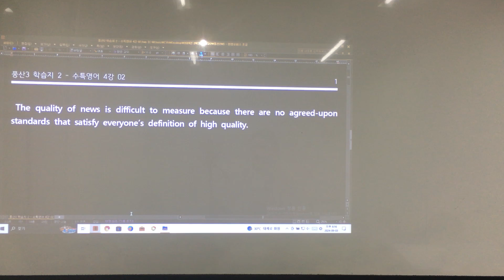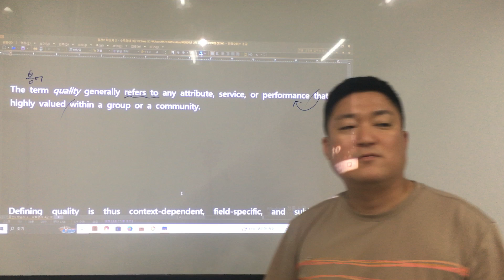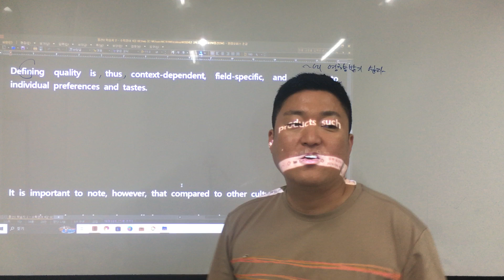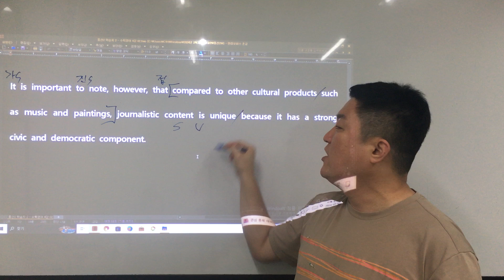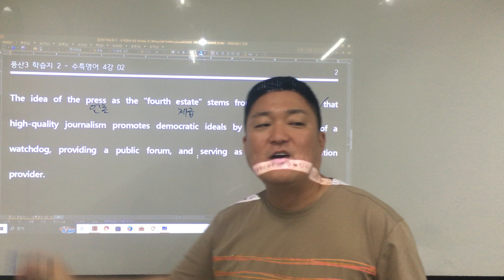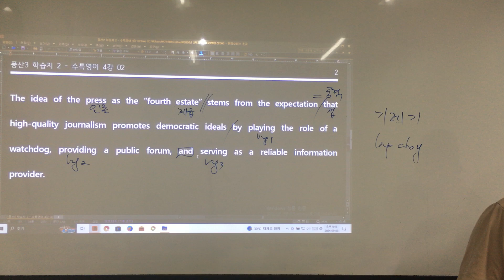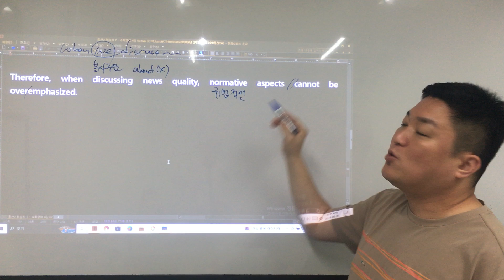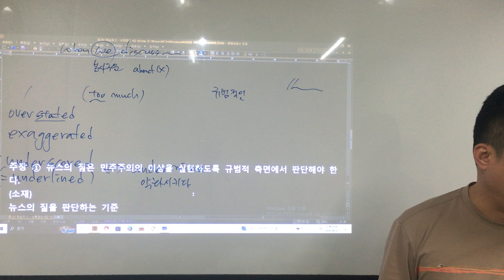풍산2 학습지 2